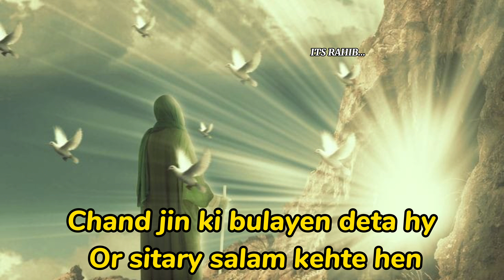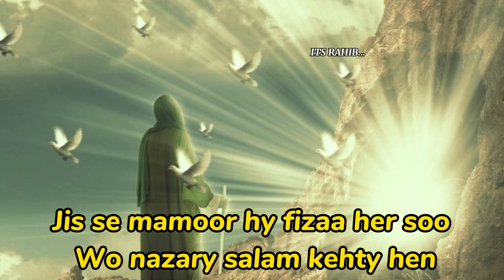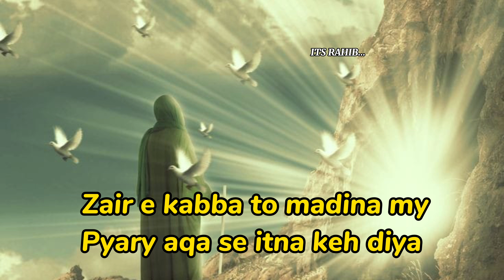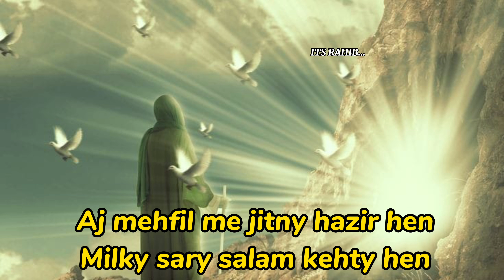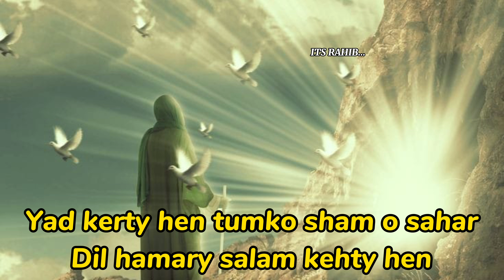ae saba mustafa se keh dena lyrics || salam kehte hain naat || heart touching naat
ae saba mustafa se keh dena lyrics

_______________________| 𝕋𝕚𝕥𝕝𝕖 |________________________

Channel introduction
I am upload a informative islamic videos in this channel